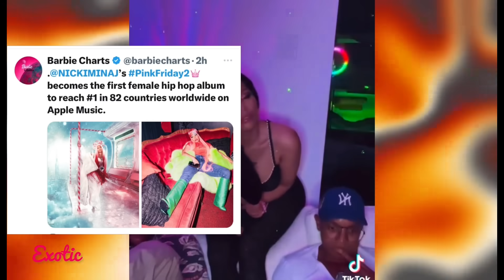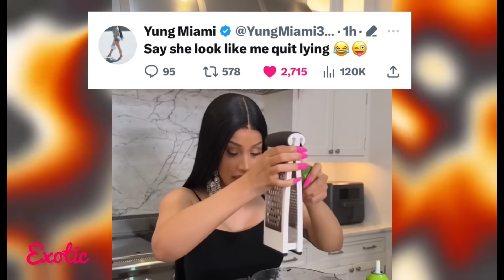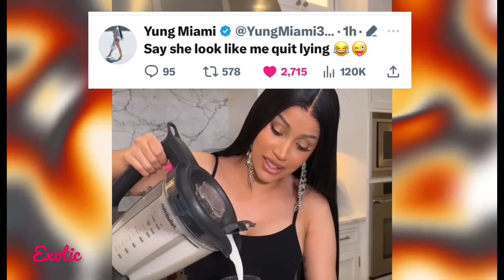Cardi B getting Clowned & Yung Miami shades her❗️Nicki makes history|Latto Diss Nicki in new single